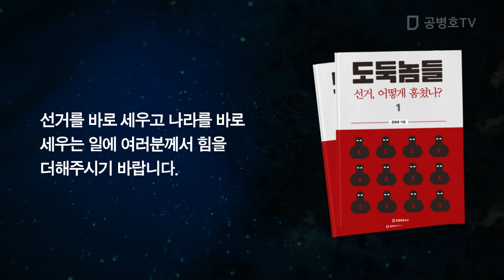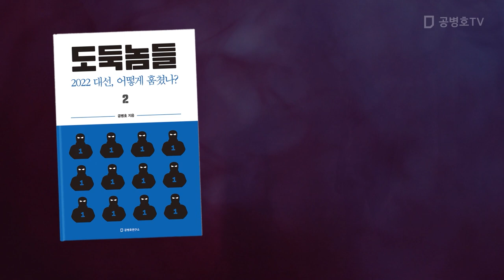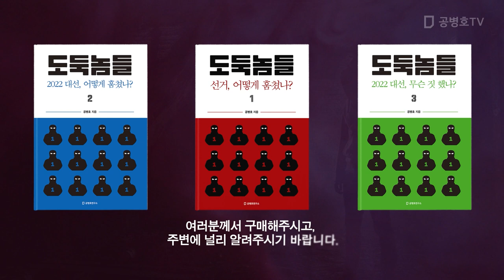이런 일들이 예상된다 / 국힘 당대표 경선 [공병호TV]